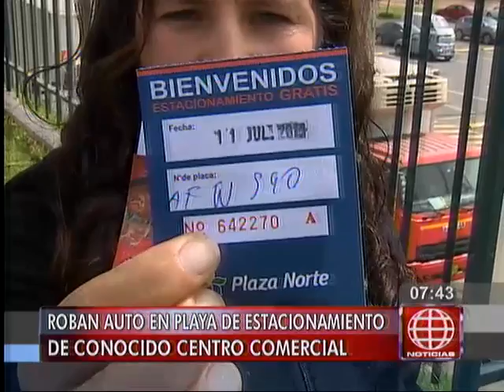Denuncian robo de auto dentro de estacionamiento de centro comercial